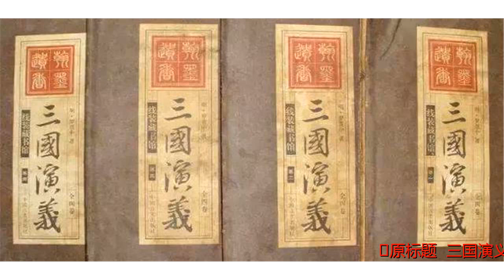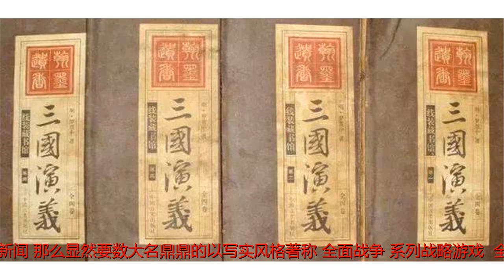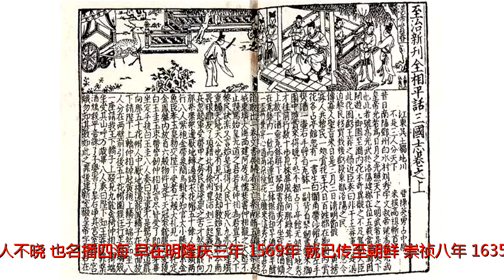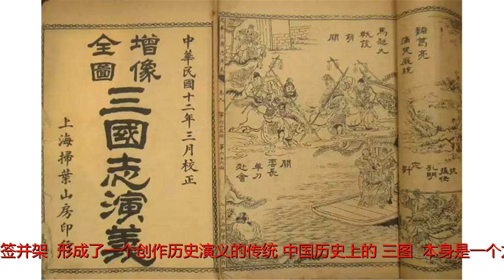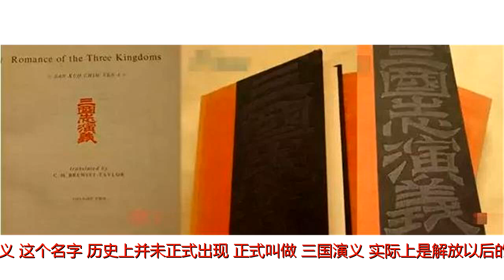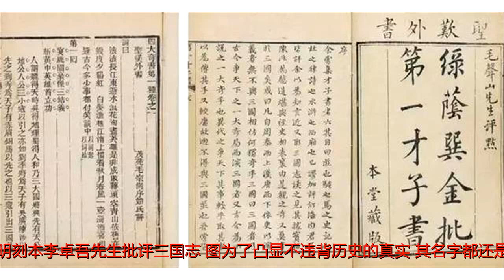《三国演义》这名字在历史上并未正式出现过，那古代称呼它叫什么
原标题：《三国演义》这名字在历史上并未正式出现过，那古代称呼它叫什么如果要说2018年开年，中国游戏界最令人振奋的新闻，那么显然要数大名鼎鼎的以写实风格著称《全面战争》系列战略游戏，《全面战争》系列由英国工作室TheCreativeAssembly开发的一款回合策略与即时战术相结合的大战略游戏。预计2018年秋季要推出的最新一款竟然是中国三国时代题材的《三国：全面战争》，这一消息令无数中国游戏迷期待。说起三国题材，不仅是中国，几乎所有的东亚文明圈的国家与地区，对于东汉末年分三国的历史，都是耳熟能详。因此这条新闻爆出后，立刻引起了国内外的巨大轰动。《三国演义》_图这一切无不归功于罗贯中的小说《三国演义》，不仅在中国，无人不知无人不晓，也名播四海。早在明隆庆三年（1569年）就已传至朝鲜，崇祯八年（1635）就有一种明刊本的叫《三国志传》入藏于英国牛津大学。自日僧湖南文山于康熙二十八年（1689）编译出版日文本《通俗三国志》之后，目前朝鲜、日本、印尼、越南、泰国、英国、法国、俄国等许多国家都有本国文字的译本，并发表了不少研究论文和专著，对《三国》这部小说作出了有价值的探讨和极高的评价，如日本作家吉川英治在其编译本的序言中说：“《三国演义》结构之宏伟与人物活动地域舞台之广大，世界古典小说均无与伦比。”《三国演义》是我国第一部长篇章回体小说，也是历史演义小说的开山鼻祖。所谓“历史演义”就是用通俗的语言，将争战兴废、朝代更替等为基干的历史题材，组织，敷演成完整的故事，并以此表明了一定的政治思想、道德观念和美学理想。这种独特的文学样式受到了索重历史传统的中国人民的喜爱，所以可观道人在《新列国志叙》形容明代“自罗贯中氏《三国志》一书，以国史演为通俗演义，汪洋百馀回，为世所尚，嗣是效颦者日众，因而有《夏书》、《商书》、《列国》、《两汉》、《唐书》、《残唐》、《南北宋》请刻，其浩瀚与正史分签并架”，形成了一个创作历史演义的传统。中国历史上的“三图”，本身是一个龙腾虎跃，风起云涌的时代。陈寿的一部《三国志》和裴松之的注就包蕴着无数生动的故事，为文学家的艺术创造提供了丰富的素材。现存最早的嘉靖本《三国志通俗演义》署“晋平阳侯陈寿史传、后学罗本贯中编次”，说明陈寿《三国志》是其成书的主要依据。三国志平话_图而在民间，又不断地流传和丰富着三国的故事。以此为基础，元至治年间就有福建建安虞氏刊印的《三国志平话》。不过今天的国人都知道的《三国演义》这个名字，历史上并未正式出现。正式叫做《三国演义》实际上是解放以后的事了，那《三国演义》历史上正式的名字叫什么呢？罗贯中的《三国演义》，现存最早的刊本是明嘉靖壬午年（1522）刊刻的，名字叫做《三国志通俗演义》。该书24卷，240则，每则前有七言一句的小目。卷首有弘治甲寅（1494）庸愚子（蒋大嚣）《序》、嘉靖壬午修髯子（张尚德）《引》。以后的新刊本多从此出，只是在插图、音释、考证、评点和卷数、回目、个别文字方面作些调整。后来又有《李卓吾先生批评三国志》本，将240则合并为120回，回目也由单句变为双句。明刻本李卓吾先生批评三国志_图为了凸显不违背历史的真实，其名字都还是《三国志》，可见那时候，无论作者还是读者，都还下意识地，把三国那段历史放在第一位，作家文学“演义”的部分放在第二位。直到近代的章学诚（1738—1801，字实斋，清会稽人，曾官国子监典籍）所撰《丙辰札记》中还说：“凡演义之书，如《列国志》、《东西汉》、《说唐》及《南北宋》，多记实事；《西游记》、《金瓶梅》之类，全凭虚构，皆无伤也。唯《三国演义》则七分实事，三分虚构，以至观者往往为之惑乱。”还在批评《三国演义》不忠于历史，还没有当作一部纯文学作品去看。除了《三国志》的“演义”外，今存嘉靖至天启年间的刊本中有不少书名为“三国志传”而非“三国志演义”，如《新刻全像大字通俗演义三国志传》、《新刻按鉴全相批评三国志传》等。这类“志传”系统与“演义”系统版本的不同之处，除了在一些情节、文字上有所出入之外，主要是“志传”系统的《三国》中穿插着关羽次子关索一生的故事。这两种系统的本子孰前孰后，谁接近罗贯中的原本，目前学术界存在着不同的看法。也有一些学者将各本认真比勘后，认为“嘉靖本”和“三国志传”本是出于同一源头的抄本，两种系统的差异只是在传抄过程中产生的。可见，不论“传”还是“演义”，前面都要配上属于正史系统的《三国志》，生怕别人说自己是“小说”，总是强调我这还是《三国志》，是正史。增像全图--三国志演义_图《三国志演义》以75万字的规模，用一种比较成熟的演义体小说语言，塑造了四百多个人物形象，描写了近百年的历史进程，创造了一种新型的小说体裁，这不仅使当时的读者“争相誊录，以便观览”，而且也刺激了文士和书商们继续编写和出版同类小说的热情。自嘉靖以后，各种历史演义如雨后春笋，不断问世，从开天辟地，一直写到当代。据不完全统计，今存明、清两代的历史演义约有一二百种之多。可以说，这些小说无不受到《三国志演义》的影响，但没有一部在总体水平上超过它。例如模仿《三国志演义》最好的两个系统，“列国”和“隋唐”，在名字上都能看到《三国志演义》，如明代余邵鱼的《列国志传》，后冯梦龙增补成的《新列国志》，清初蔡元放又改成的《东周列国志》，都还要加个“志”字。还有嘉靖、万历年间就有的《唐书志传通俗演义》和《隋唐两朝志传》，都无一例外的加上“志”字。一直到近代，学术界也还叫做《三国志演义》。鲁迅先生写《中国小说史略》，还是称作“罗贯中本《三国志演义》”，其中鲁迅最有名评价是：“至于写人，亦颇有失，以致欲显刘备之长厚而似伪，状诸葛之多智而近妖；惟于关羽，特多好语，义勇之概，时时如见矣。”郑振铎也写过一篇文章叫《三国志演义的演化》。《三国演义》译本_图英国汉学家邓罗（C.H.BrewittTaylor）就将《三国演义》全本翻译成为英文，于1925年在上海首次出版，这是《三国演义》第一部英译本，让英语世界第一次了解到中国这段历史，注意当时的名字也还叫《三国志演义》。那我们今天都叫做的《三国演义》，这个名字是怎么来的呢？什么时候去掉的“志”呢？清康熙年间，毛纶、毛宗岗父子以李卓吾评本为基础，参考了“三国志传”本，对回目和正文进行了较大的修改、增删，修正文辞，改换诗文，并作了详细的评点。毛本《三国》，正统的道德色彩更加浓厚，但在艺术上有较大的提高，较便于一般大众阅读。其评点文字也多有精到的见解，故成为后来最流行的本子，但今天一般都没有保留“毛评”。毛氏父子的《三国志演义》_图毛氏父子自定的书名也是《三国志演义》，或称《四大奇书第一种》或《第一才子书》，只是在《读三国志法》等行文过程中用过《三国演义》之名。在此之前，明代个别的本子如夷白堂刊本、清代个别笔记也用过这称呼，但都没有什么影响。直至近代，普通老百姓才将它简称为《三国演义》，并渐渐地与《三国志演义》混为一谈，甚至将在原来需要特意强调的，代表其意义的书名《三国志演义》取而代之了。老百姓心理上早就接受了“小说”这一文学体裁，早已不在乎当年创作《三国演义》时的“依史以演义”（李渔《三国志演义序》）。是不是“依史”，是不是符合历史真实，早就不重要了，老百姓看的其实是“演义”，今天我们看《三国演义》，最喜欢的恰恰是看他的“演义”部分。管你历史上关羽是不是真的“温酒斩过华雄”，是不是真的“过五关斩六将”，赵子龙是不是真的在“长坂坡七进七出”、诸葛亮是不是真的“火烧过博望坡”、“草船过借箭”、“七星坛借过东风”、“吓跑过司马懿”，历史上是不是真有一个女孩叫作“貂蝉”，用自己的青春奉献给了国家。恰恰是这些，不“忠于”历史的部分，最为我们仅仅乐道。貂蝉_图放眼今天，那么多“穿越”小说、“穿越”剧，现代人回去抗战、回到清朝谈恋爱，回到古代当将军、当王妃、当皇帝，难道读者不知的这不忠于历史吗？但还是有大量的读者，其实也是反映这么一种心态，也是文学发展的必然结果，“小说”从“历史小说”而生，最终变成了“小说”。当《三国演义》真正变正一部文学作品时，他就再也不用叫《三国志演义》。人民文学出版社整理本《三国演义》_图自50年代人民文学出版社整理本用《三国演义》之名后，《辞源》、《辞海》等工具书及某些文学史著作也用此名，连中央电视台所属的专门从事电视剧创作生产的中国电视剧制作中心的1994版电视剧也称《三国演义》，在群众中造成很大的影响，更是让《三国演义》这一名字，被所有中国人所记住，今天的中国年轻人，几乎都是先看过电视剧《三国演义》，再去看小说《三国演义》，如果硬要叫回《三国志演义》这一旧名称，实在是没有必要。《三国演义》央视版海报_图但《三国演义》电视剧海外版仍旧用《三国志演义》这一名称。《三国志演义》虽然已经成为历史，但今天的读者应该知道《三国演义》曾经有一个名字叫《三国志演义》，一字之差，恰恰反映了时代的变迁，文学的发展，只有这样才能更好地阅读这部不朽名著，才能理解中国小说的发展轨迹。“三国”一个中国人永远说不完的话题，最后借用小说《三国演义》里结束语，“纷纷世事无穷尽，天数茫茫不可逃。鼎足三分已成梦，后人凭吊空牢骚。”历史堂团队作品文：王剑文字由历史堂团队创作，配图源于网络版权归原作者所有